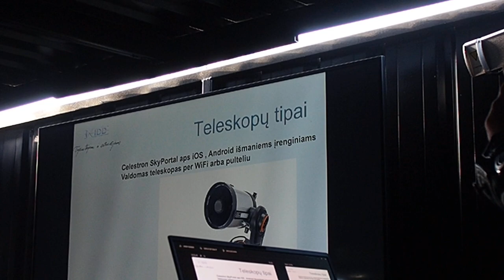Pavasario žvaigždės 2023. 7